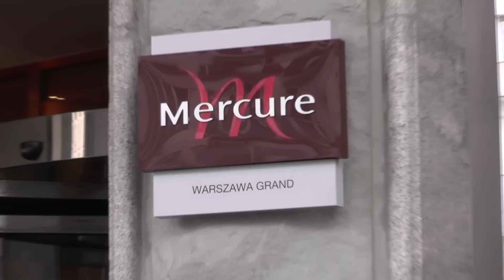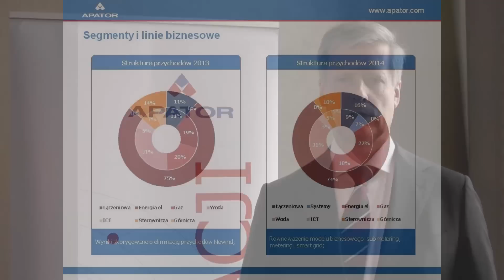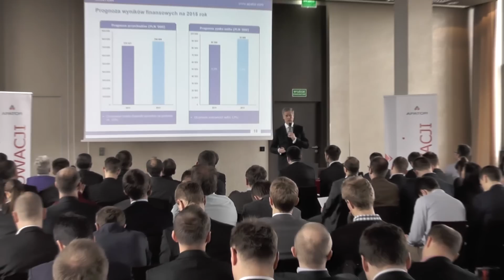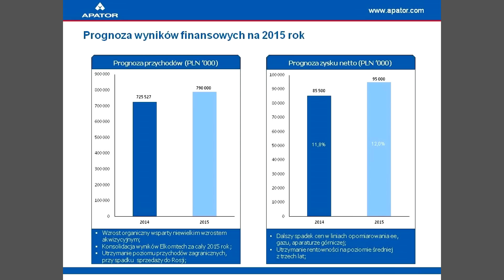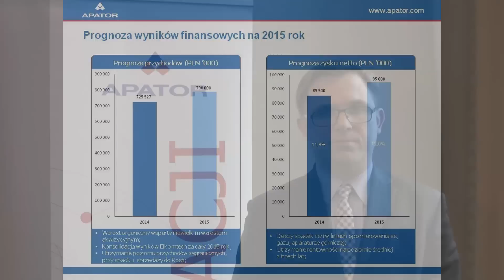Wyniki finansowe GK Apator SA 19.02.2015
Konferencja prasowa - Wyniki finansowe GK Apator 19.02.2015